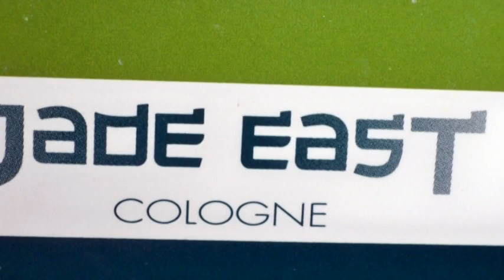04 17 21 : Three Dreams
My 1st video of year 2 of doing these. 3 interesting dreams.